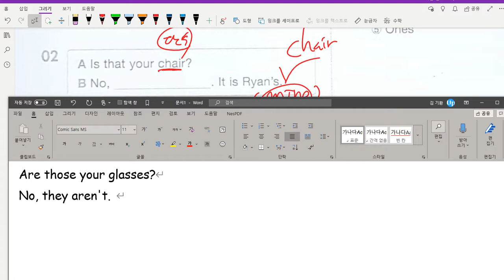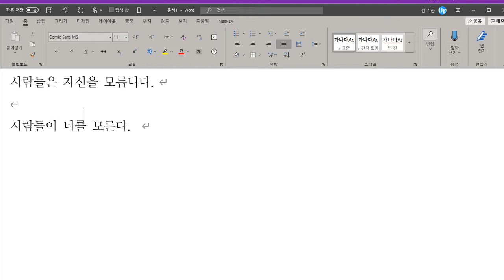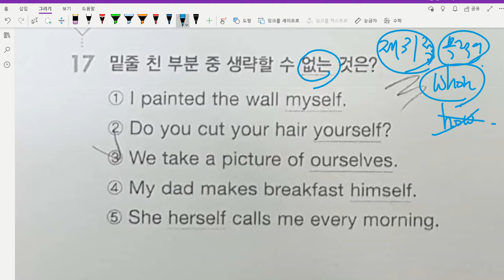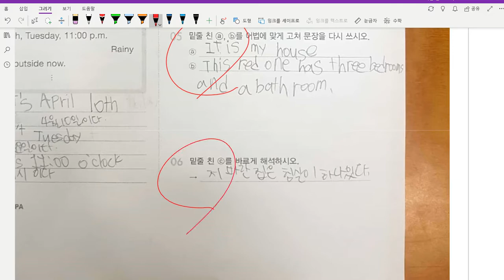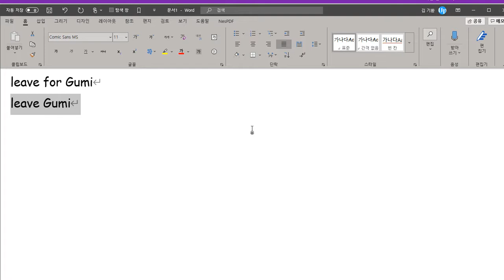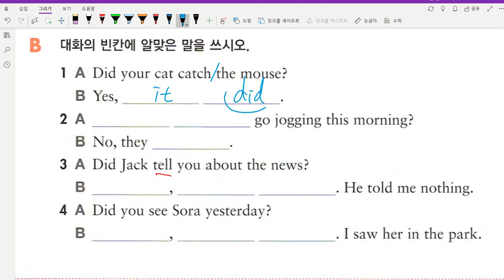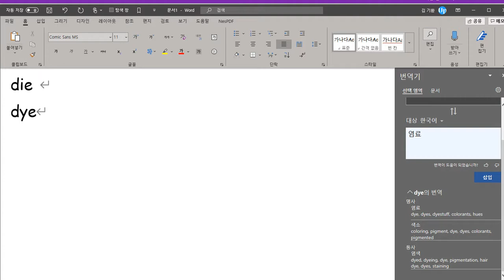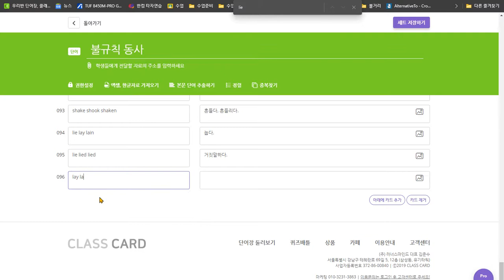중1 문법 대명사 실전문제 풀이 문법 시제 설명과 풀이 2020 07 24